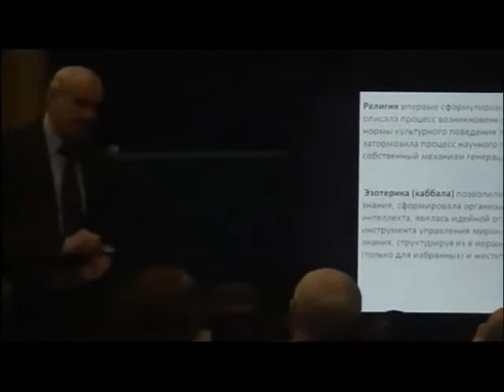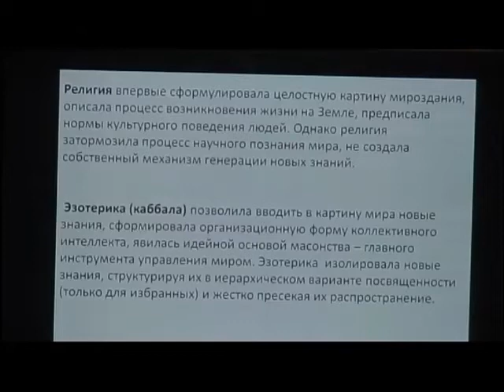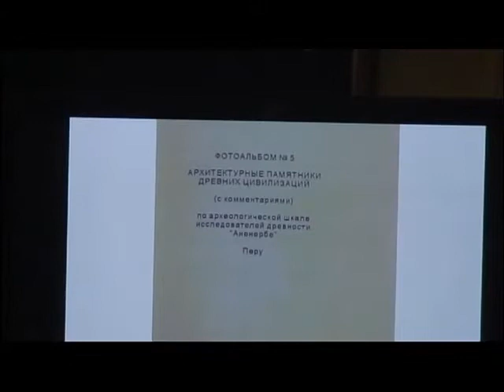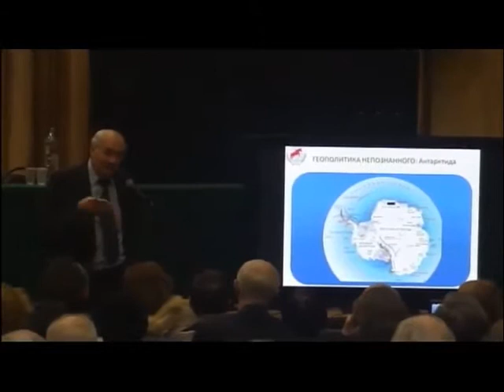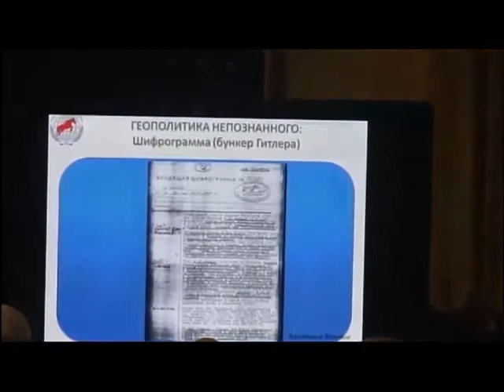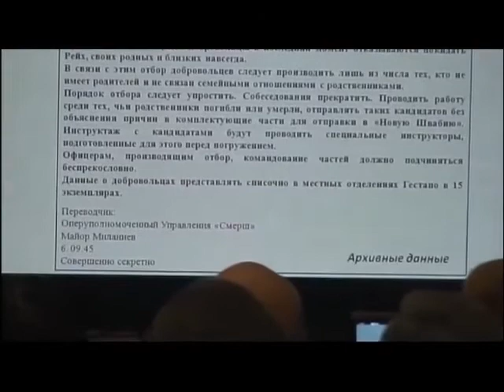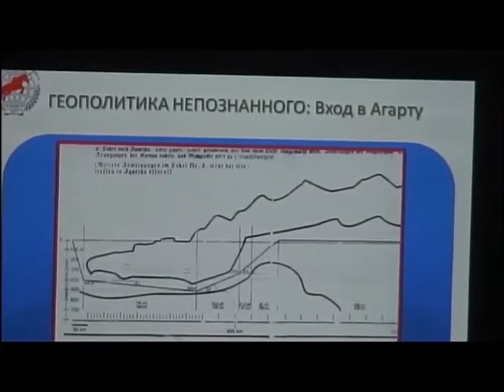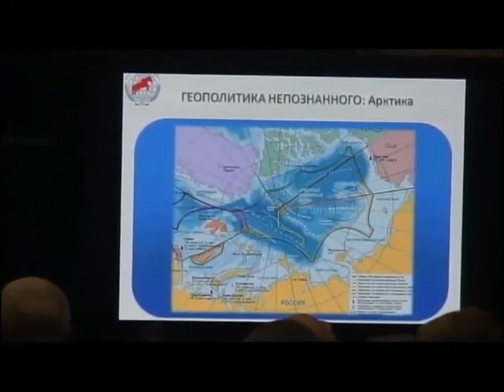"Геополитика Непознанного" Ивашов Л.Г. Зигелевские чтения №44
Международная общественно-научная конференция "Зигелевские чтения", организованная  Ассоциацией "Экология Непознанного" 29 марта 2014 года.
Леонид Григорьевич Ивашов, генерал-полковник в отставке, доктор исторических наук, профессор, академик Академии геополитических проблем. Геополитика Непознанного